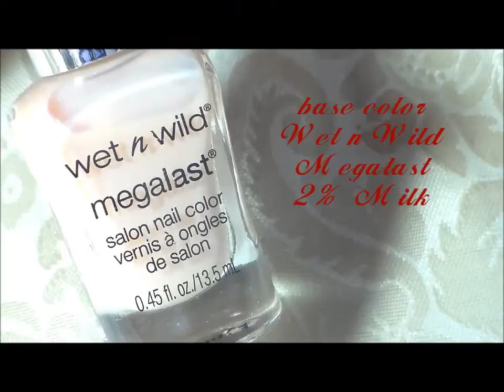(2014) 12 Days of Christmas One Nail Art Tutorial - Day 7: Poinsettia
I did one last year and here is my design for 2014.  Please check out my 2013 12 Days of Christmas and Day 7 listed below.